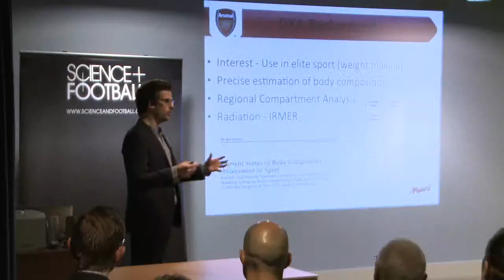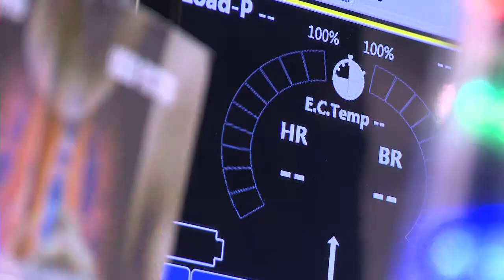Science + Football 2013 Conference Part Two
The 2013 Science + Football Conference took place on Saturday 23rd + Sunday 24th March at the London Soccerdome.